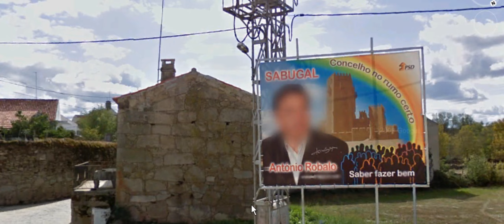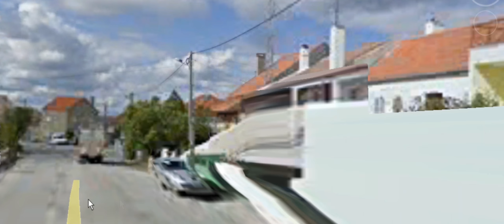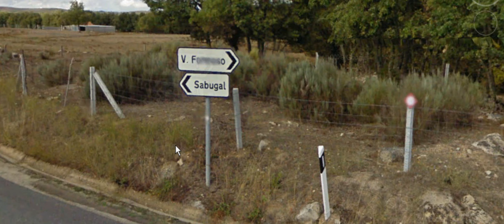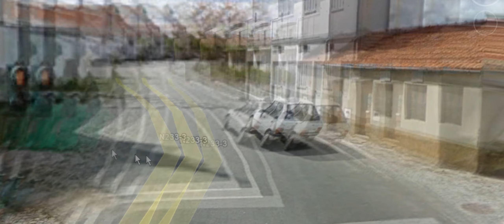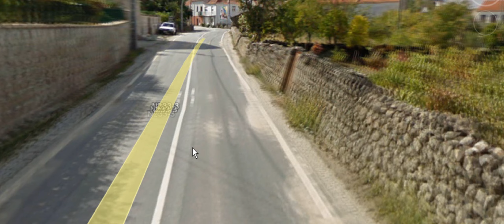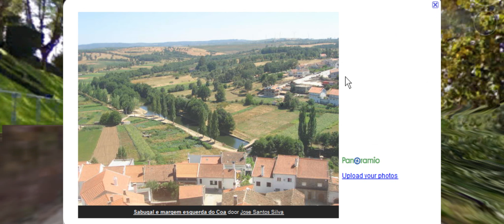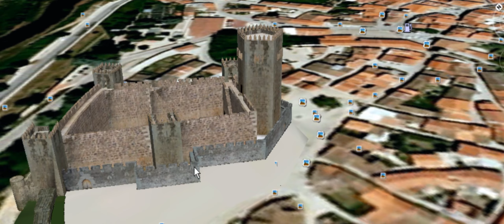Villa Boa - Rendo - Sabugal com Google Earth (street view)